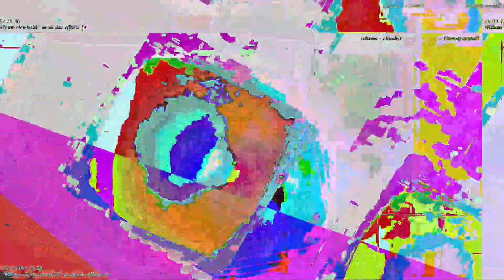[EPILEPSY WARNING] Movie 23 05 15 13h34m20s